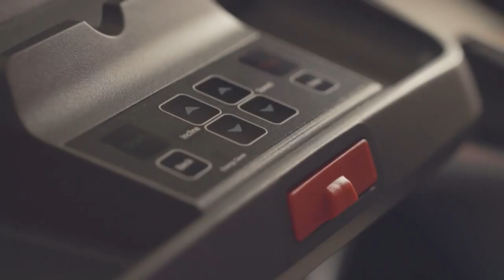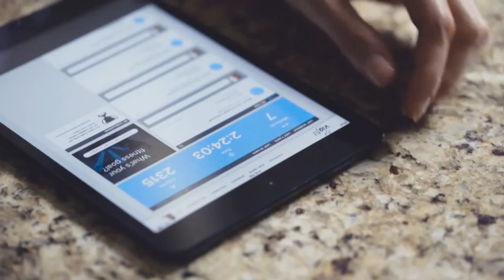VIA FIT - Grandi risultati con il Minimo Sforzo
ViaFit è un sistema di connettività wireless per le attrezzature da allenamento.

VIA FIT Consente all'attrezzatura di condividere i dati degli allenamenti con le app di fitness preferite e con altri dispositivi di tracciamento.
Non sarà più necessario immettere manualmente gli allenamenti, L'attrezzatura lo fa al posto tuo.